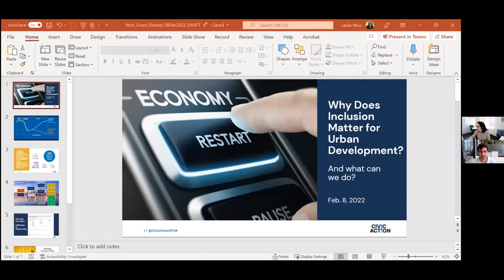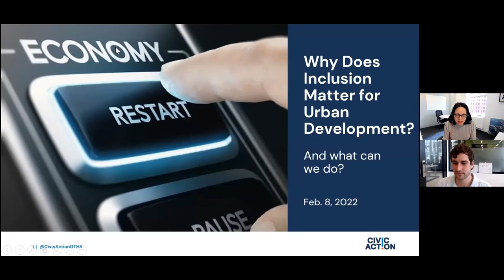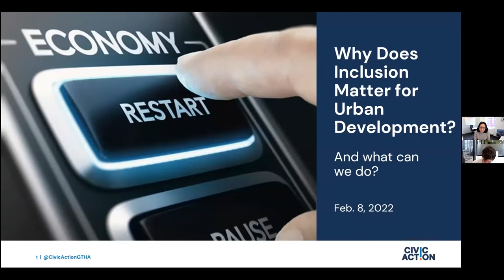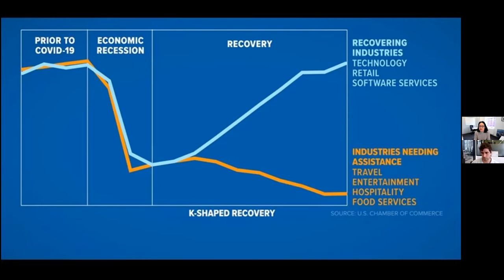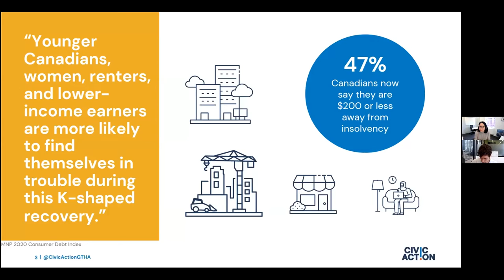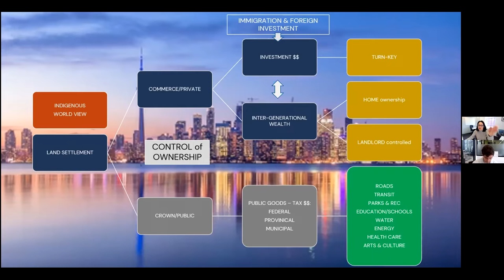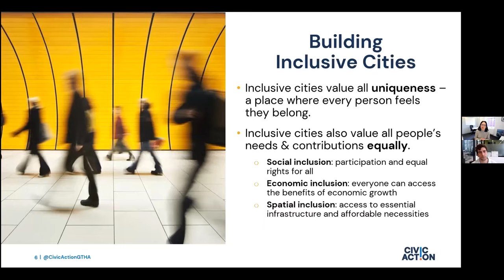Why Inclusion Matters to Urban Development with Leslie Woo, CEO at CivicAction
Join Nigel Carvalho for a conversation with Leslie Woo, CEO at CivicAction
In this webinar, we will discuss:
1. The importance of building inclusive cities
2. Fostering a fairer, more inclusive land development industry
3. Ways that more people can benefit from land development processes
4. Bridging divides through industry collaboration and co-creation
5. How we can all contribute to making inclusive cities a reality